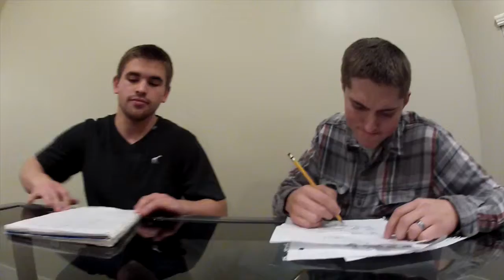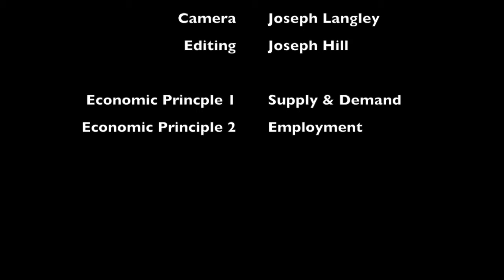Group 53 Video Project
Supply & Demand
Employment